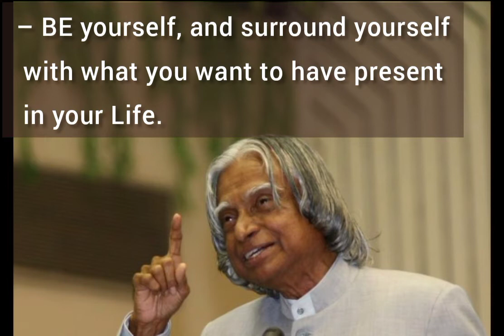2nd law of karma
Teachings about karma @KarmaBoyz